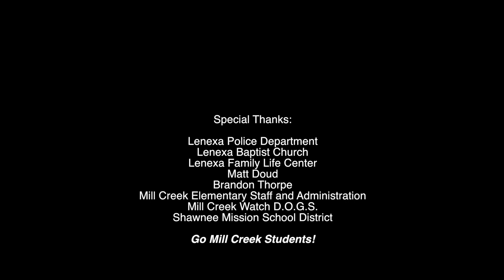"Eye of the Mustang" - Watch Dog Dads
*** TOP SECRET! PEP RALLY 2018 ***
The Dads are back... with Spirit the Mascot training hard and blasting off into Outer Space!

Thanks to all the Mill Creek Elementary / Shawnee Mission School District dads, Principal, and our Police Officer who showed up to support the kids, and for encouraging them to do well in their upcoming assessment tests.

"Eye of the Tiger" by Survivor.  Special thanks to PixelBoom 3D.  Go Mustangs!